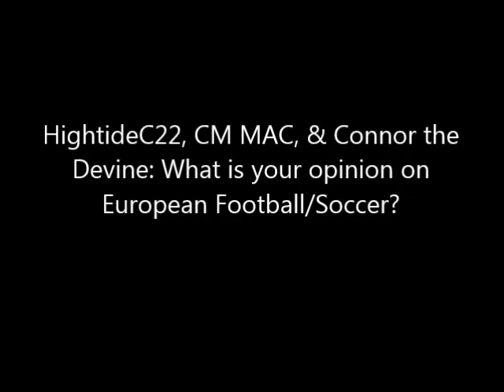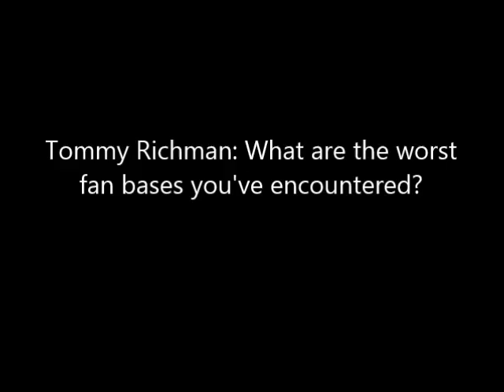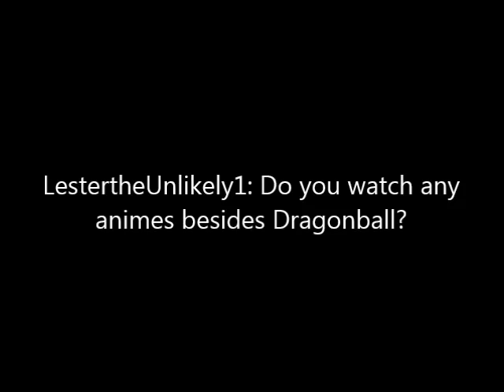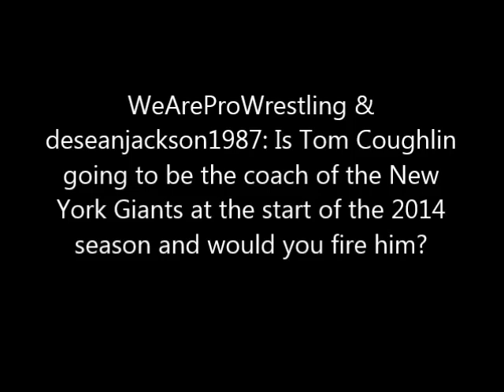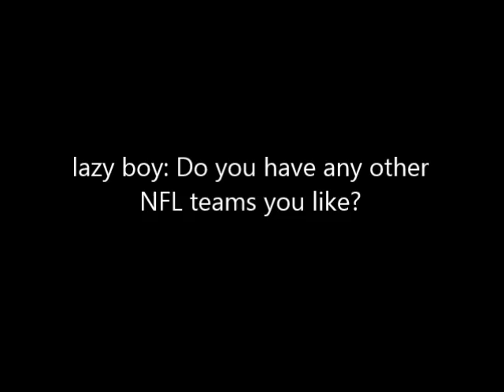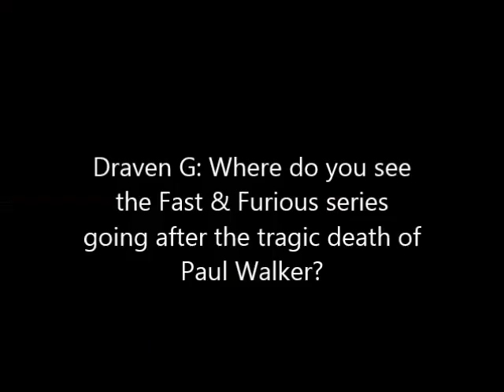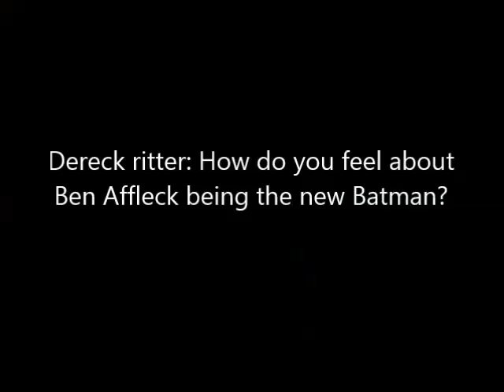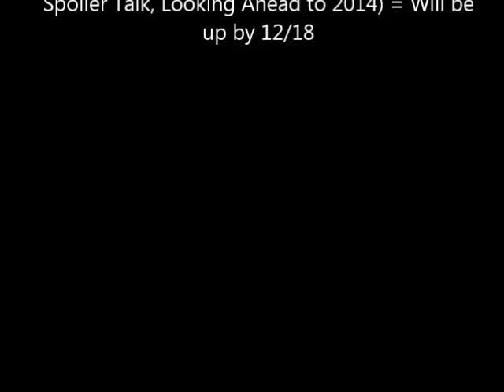Question & Answers Video: Non Wrestling Questions